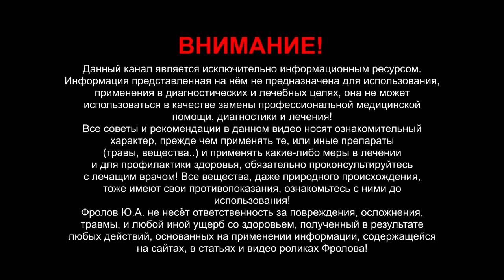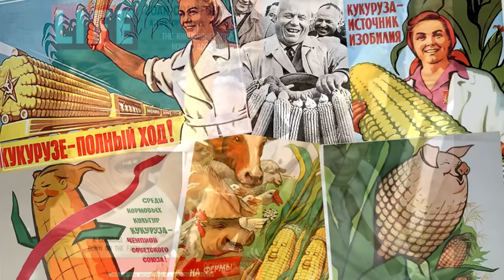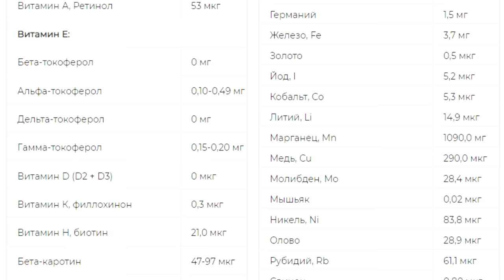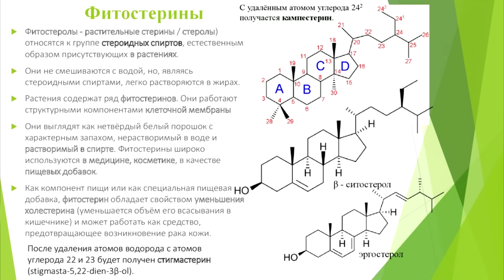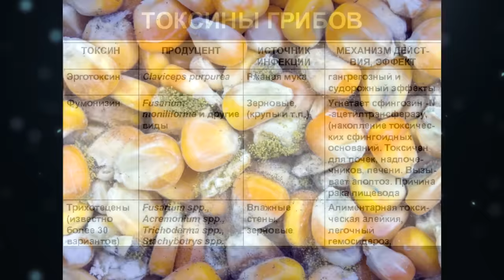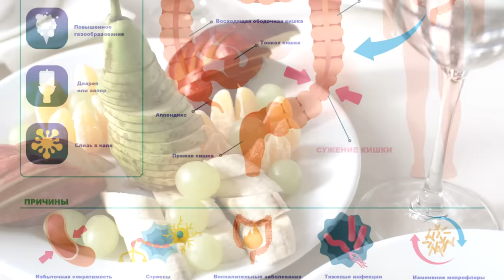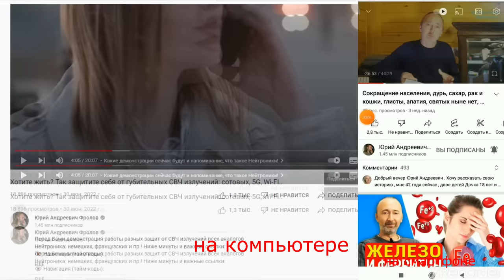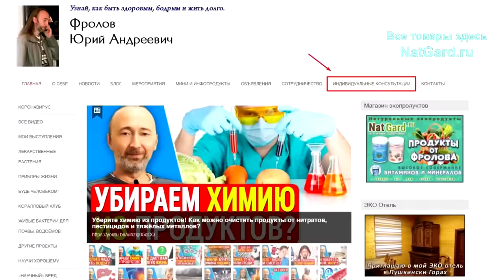КУКУРУЗА: есть, или не есть? Фитиновая кислота, лектины, резистентные крахмалы и..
Какую пользу и какой вред может дать кукуруза? Как меняется состав и свойства в зависимости от термообработки кукурузы? Как её правильно готовить и есть? В наши дни 99% кукурузы - ГМО! История происхождения и выращивания. Что такое микотоксины, фитиновая и феруловая кислоты и лектины, резистентные крахмалы? Как сверх долгожители Абхазии ели кукурузу? Важные ссылки и минуты даны ниже:

👁️ Навигация (тайм-коды):
0:00 Вступление. О чем будет данное видео?
1:13 История культуры и очень важные факты.
5:51 Где и как применяется кукуруза? Где купить БИО?
7:11 Состав кукурузы и что такое резистентные крахмалы?
11:36 Почему кукуруза полезна для всех диабетиков?
12:04 Полезные свойства, витамины и минералы..
13:56 Вред кукурузы и как его снизить, как есть?
17:36 Что такое Мамалыга и Полента? Вред лектинов!
18:52 Сюжеты о сверх долгожителях Абхазии и кукурузе!